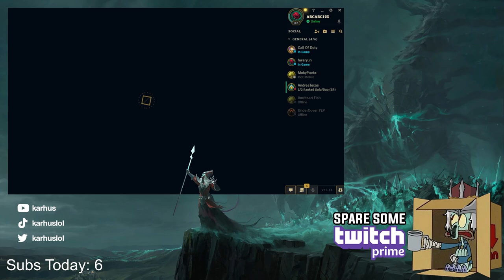LET ME COOK